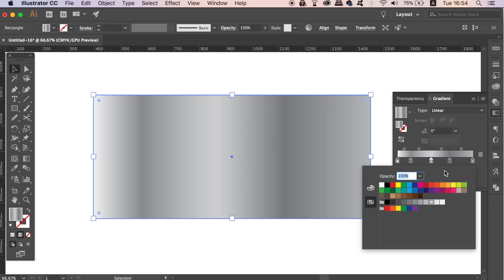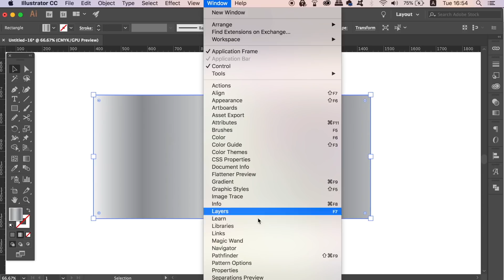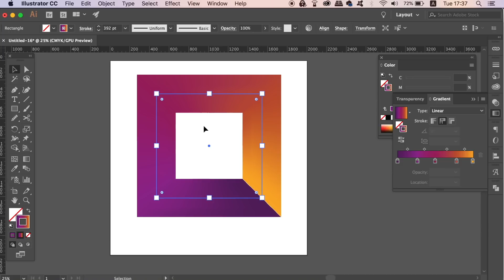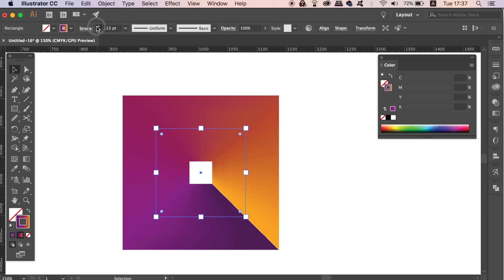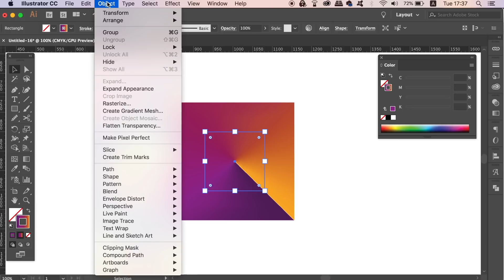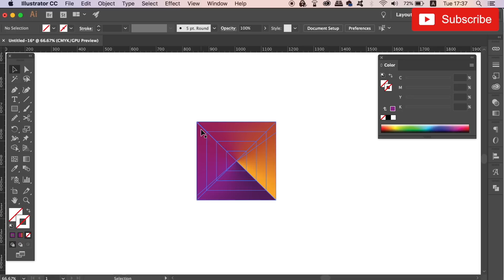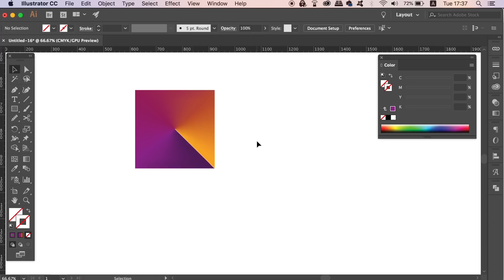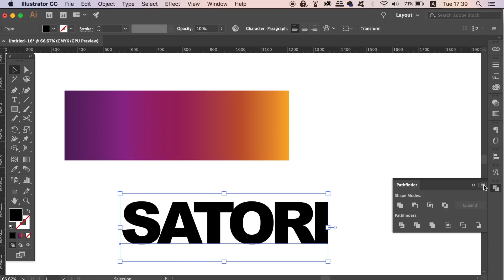3 AWESOME Gradient Trick Tips - Illustrator Gradient Trick Tips Tutorial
Learn these 3 AWESOME gradient trick tips in todays Illustrator tutorial. I will show you 3 tricks or tips in Illustrator in relation to using gradients. You can apply these tips to your work projects, or when you’re just designing something for fun in Illustrator that uses a gradient. So dive into todays Illustrator gradient tutorial :)
It’s Tom with Satori Graphics back with another graphic design Illustrator tutorial. I have a kind of fun tutorial today, quick and down to the point on using gradients in Adobe Illustrator. Also, if you are reading this, comment something about your day and how you’re all doing! Gradients can be used in so many different ways for graphic design projects and work, but these are just 3 gradient tips that you can utilise in your graphic design workflow. If you do find this kind of content useful, be sure to let me know and I will look to make more Illustrator based gradient tutorials. Also be sure to drop a like on the video if you do in fact like these gradient trick tips brought to you by me, Tom at Satori Graphics :)So get fun and funky with gradients in Illustrator, and utilise these tips and tricks for gradients in your graphic design work; HAVE FUN!

If you found this graphic design upload on 3 awesome gradient trick tips in Illustrator enjoyable or useful, let me know in the comments section and drop a like on your way out.

🔥 SATORI MERCCHHH!! 👌👌👌

The camera I used to record this video 📸

ESSENTIAL Graphic Design Book 'Do's and don'ts'

Affordable and Neat Drawing Tablet!

Reliable External Hard Drive

MUSIC